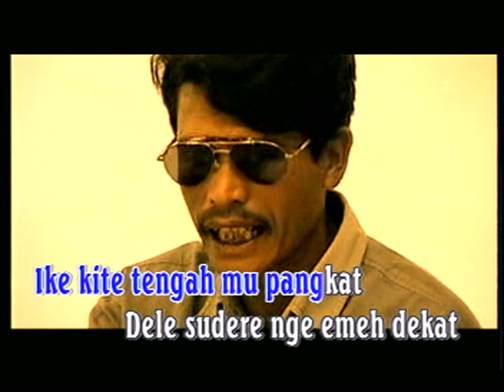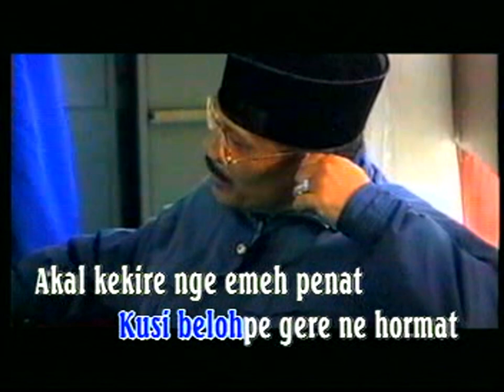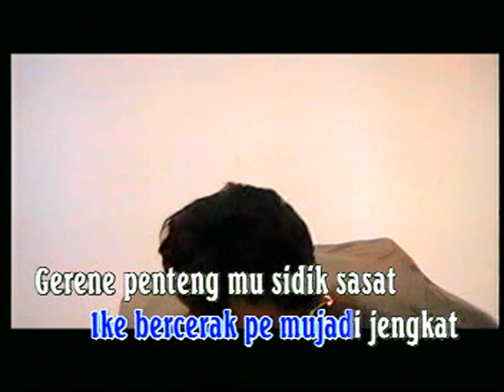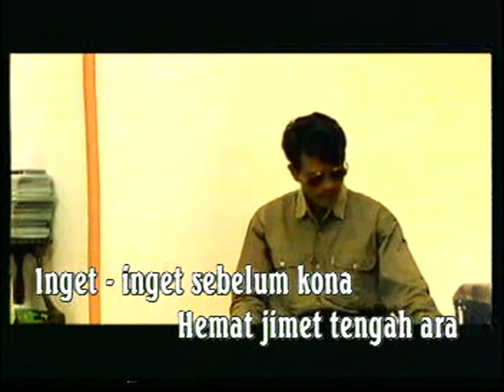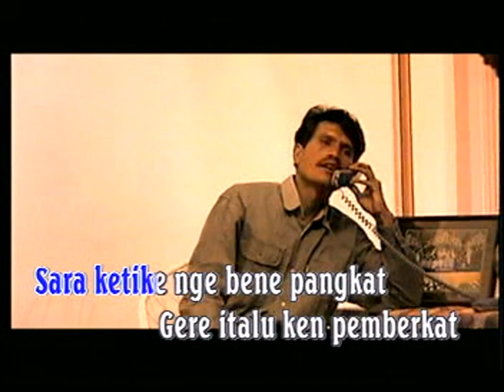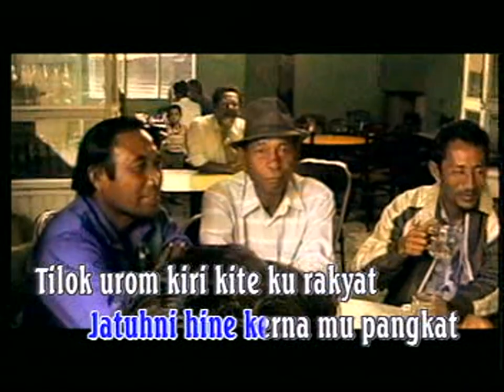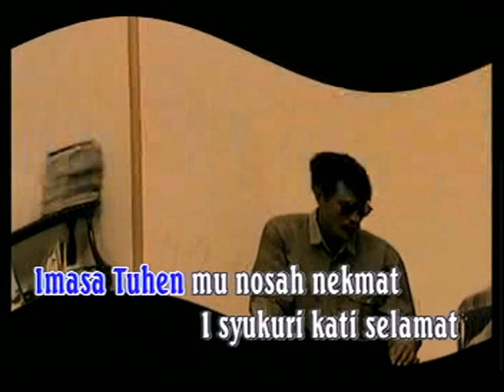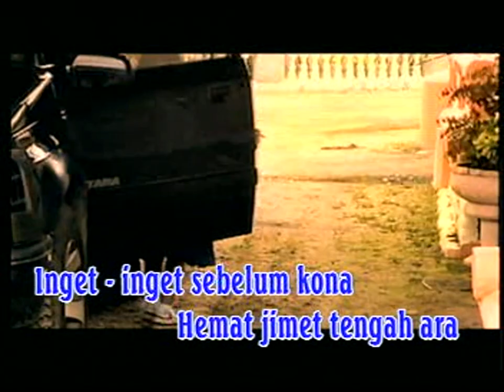AMRAN - PANGKAT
Cipt. Drs Ibnu Hajar Lut Tawar